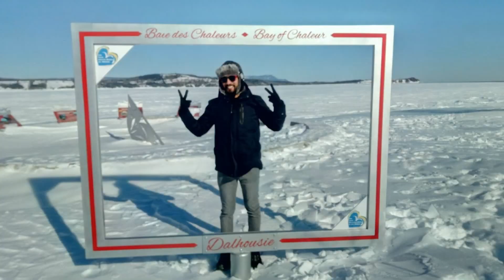Dil se re... Campbellton sunny day out with Ketan, Nakul, shell, prithvi